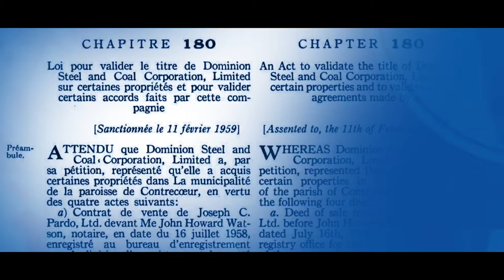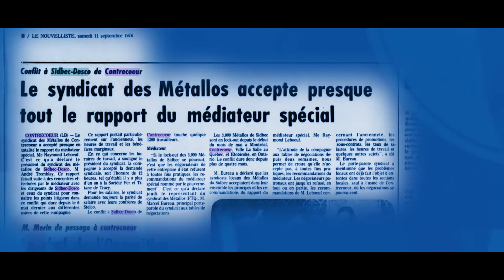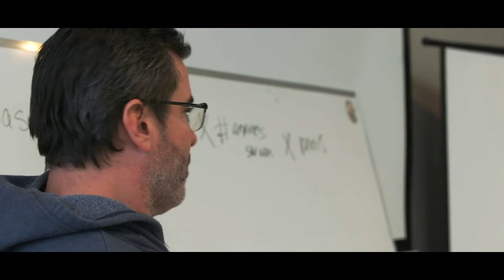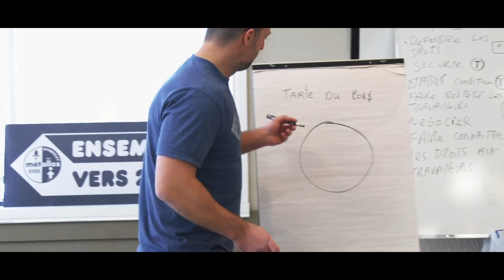Formation SL 6586 en vue de la négo 2022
En guise de préparation à la négociation en vue du renouvellement de leur convention collective, la section locale 6586 a mis sur pied une formation destinée à leurs nouveaux membres.
Non seulement, elle transmet à ceux-ci l'histoire de la section locale, de ses luttes, des conventions collectives successives et la nécessité de la solidarité mais c'est aussi l'occasion pour l'exécutif du syndicat d'entendre les demandes de ces derniers en vue de la négociation.
Cette formation a été rendue possible grâce à la participation du Fonds d’éducation familiale et communautaire des Métallos.